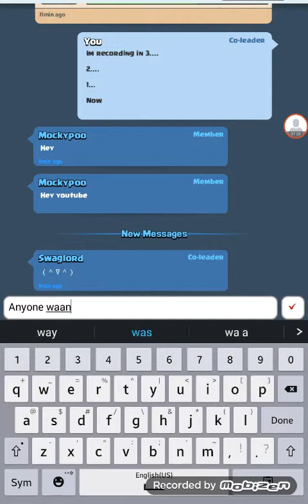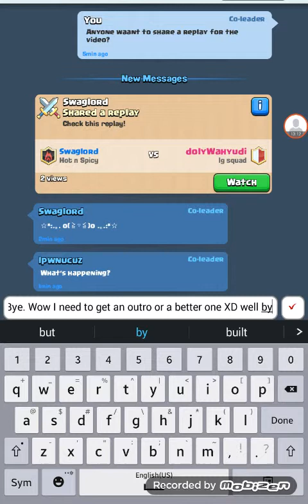Clash Royale #2 Rage+Skeletons= Win and Annoying Tesla User (Some Commentary)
Hello. Welcome to episode 2. Here you will see my deck and an annoying Tesla cannon user I fought. I lost ;-; LoL Write Ireadthedescription in the comments if you are reading this.